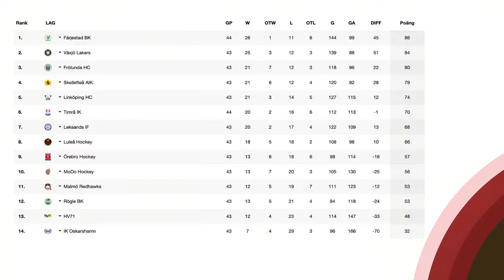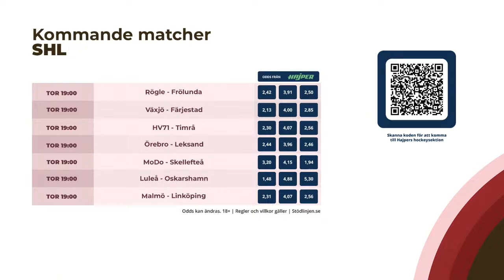Hockeymorgon: Håkan Södergren: Därför slutar jag efter VM | Galna rekordet av Joel Eriksson EK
Hockeymorgon tisdag 20 februari

Gäster: Johan Södergran, Modo, Håkan Södergren, Viaplay, Anton Blomqvist AIK
På länk: Per Bjurman, New York

I studion: Christopher Kviborg, Jonathan Knekta, Johanna Lagus & Håkan Södergren.

00:00 Intro
00:32 Godmorgon panelen och Håkan Södergren.
04:17 Per Bjurman om helgens NHL
16:33 Rekordet i PWHL
18:10 Håkan Södergren om årets NHL
21:50 Södergrens karriär
31:46 Modos Johan Södergran på länk
39:28 Helgens SHL-omgång
47:20 AIK:s tränare Anton Blomqvist på länk
54:45 Anekdoter med Håkan Södergren
1:10:00 Avslutning